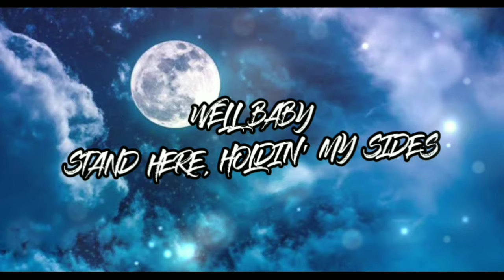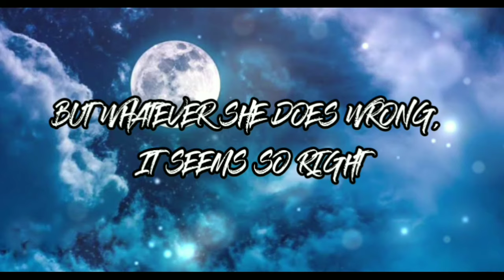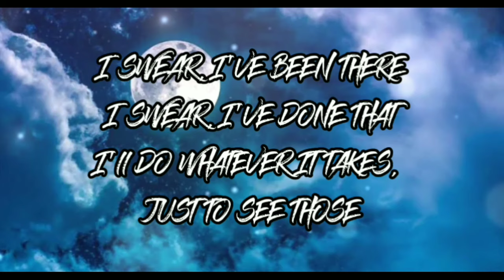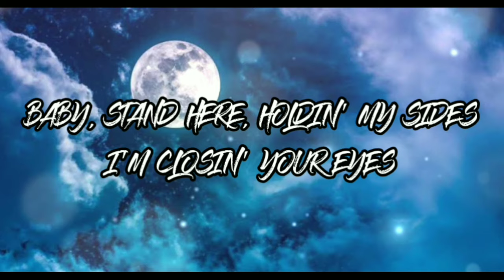A ROCKET TO THE MOON - BABY BLUE EYES ( Lyrics )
BABY BLUE EYES - Lyrics

My eyes are no good, blind without her
The way she moves, I never doubt her
When she talks, she somehow creeps into my dreams
She's a doll, a catch, a winner
I'm in love and no beginner
Could ever grasp or understand just what she means

Baby, baby blue eyes
Stay with me by my side
'Til the mornin', through the night
Well baby
Stand here, holdin' my sides
Close your baby blue eyes
Every moment feels right
And I may feel like a fool
But I'm the only one, dancin' with you

I drive her home when she can't stand
I like to think I'm a better man
For not lettin' her do what she's been, known to do
She wears heels and she always falls
Don't let her think she's a know-it-all
But whatever she does wrong, it seems so right
My eyes don't believe her
But my heart, swears by her

'Til the mornin', through the night (can't get you out of my mind)
Well baby
Oh oh oh oh
Can't get you out of mind

I swear, I've been there
I swear, I've done that
I'll do whatever it takes, to see those

Baby, stand here, holdin' my sides
But I'm the only one, dancin' with those

I'm closin' your eyes,
Every moment feels right (every moment feels right)

Source: LyricFind

Songwriters: Andrew Cook / Andrew Stephen Cook / Eric Halvorsen / Justin Richards / Justin Mark Richards / Loren Brinton / Nicholas Santino

Show less

Listen ad-free with YouTube Premium
Song
Baby Blue Eyes
Artist
A Rocket to the Moon
Album
Baby Blue Eyes
WMG (on behalf of Atlantic Records); LatinAutor - Warner Chappell, LatinAutor, LatinAutorPerf, ASCAP, UMPG Publishing, Wixen Music Publishing, Inc., Warner Chappell, PEDL, CMRRA, UNIAO BRASILEIRA DE EDITORAS DE MUSICA - UBEM, and 17 Music Rights Societies